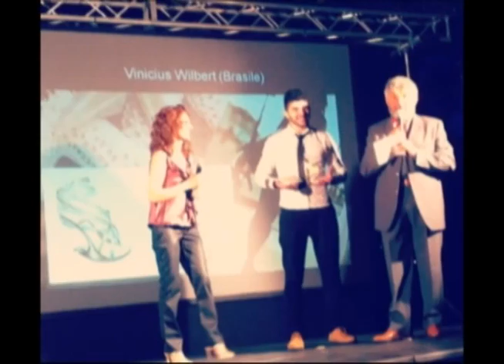RS 216 Bloco 02